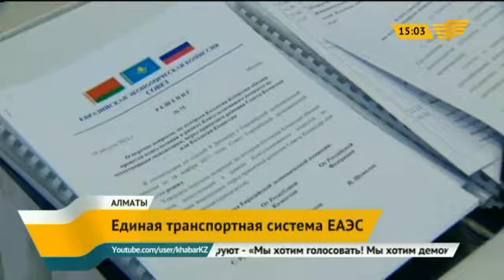Единая транспортная система ЕАЭС